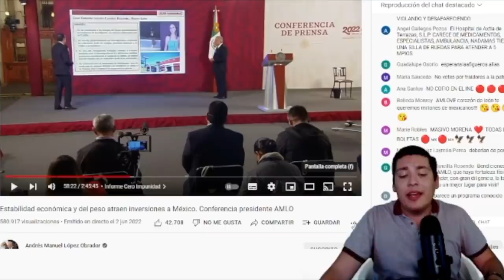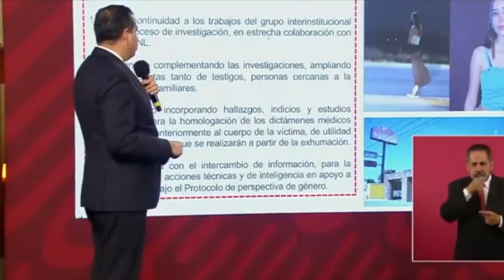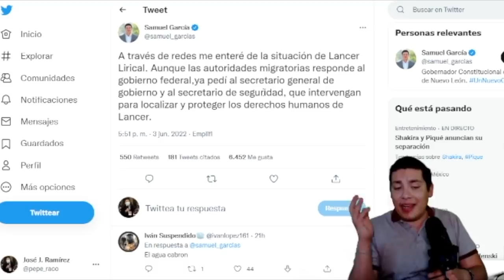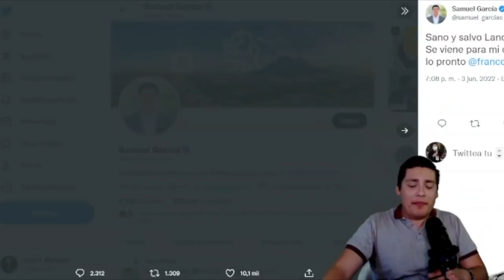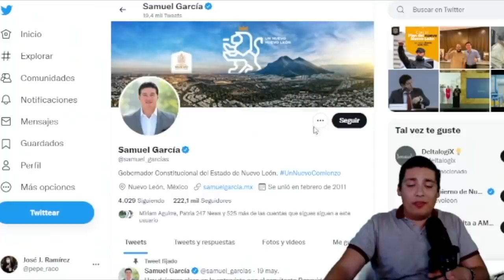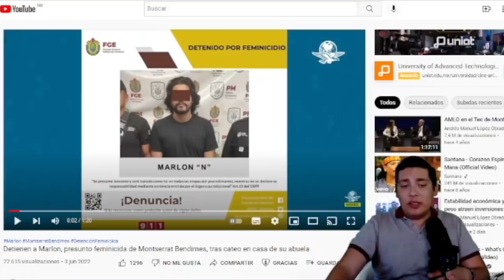NADIE LO IMAGINABA‼️F1LTR4N TODAS LAS PRUEBAS; CAYERON LOS PRIMEROS ¡DECLARACIONES HUNDEN A SAMUEL!